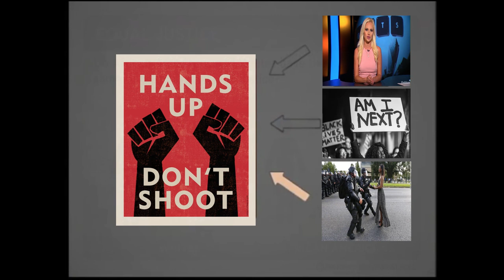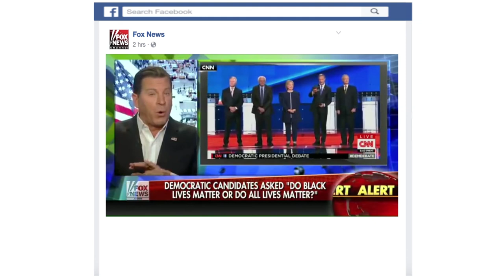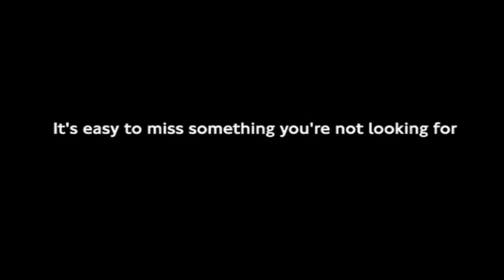Behind the Curtain: Introduction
This video is part one of a three part mini series that looks into and exposes the way representations are manipulated in the media to construct meaning and convey political narratives.This mini series was created as the final project for Professor Phyllis Jackson's Weapons for Mind Decolonization: Cinema Against War, Imperialism & Corporate Power course at Pomona College.